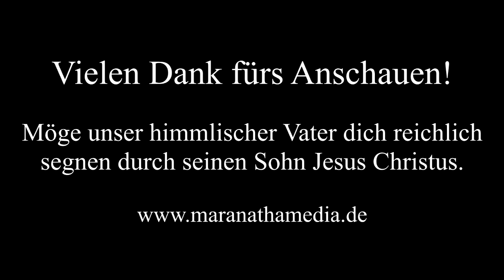Mein Geliebter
Falls dir beim Ansehen Werbung angezeigt wird, kannst du diesen Vortrag / dieses Video hier werbefrei anschauen

Vortrag von Bruder Adrian Ebens bei unserem Treffen in Bruck / Österreich im Juli 2018.